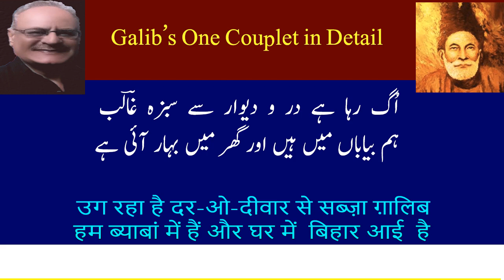Ghalib Ka Sher - Ug Raha Hai Dar o Dewar Se Sabza Ghalib - Aasan Lafzon Mein Hindi/Urdu Mein Matlab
We are  serving Urdu Language on this channel. Please watch these videos to improve your Urdu and to understand classic poets.

आपको मिर्ज़ा ग़ालिब और मीर
तक़ी मीर की शायरी आसान लफ़्ज़ों में

 @HaqeeqatTV  @Ghazl Rung  @UrduPointNetwork   @life_line_shayeri   @rjadee l143  @Ghalib